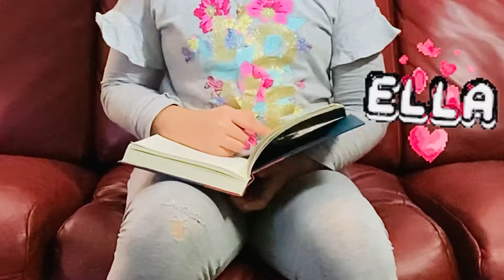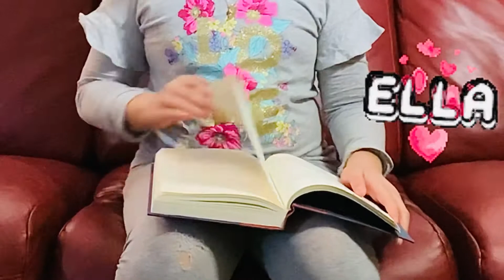Harry Potter And The Sorcerer’s Stone by J. K. Rowling | Read Aloud | Episode 8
What did the letter say? Keep watching!